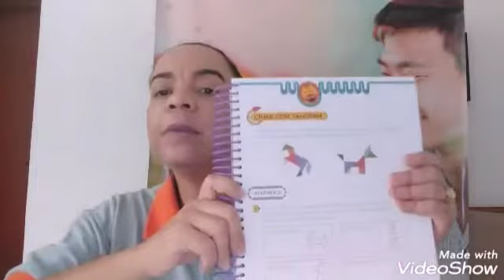Videoaula de Matemática dia 25/05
Tia Jack